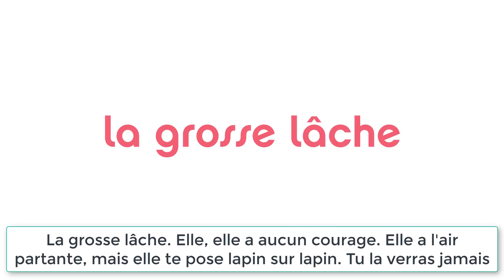Урок#182: Что бывает когда французы кладут кролика и делают ребенка?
В видео задействованы отрывки из видео:
Рассмотрим на примерах из фильмов и телепрограмм выражения poser un lapin ; faire l'enfant
Перед вами видеокурс по изучению французского языка и я, его автор – Гаяне. С помощью наших уроков Вы сможете начать учить французский с нуля; онлайн и абсолютно бесплатно! Также наши видеоуроки пригодятся тем, кто уже когда-то учил французский, но имеет "пробелы", которые надо восполнить.